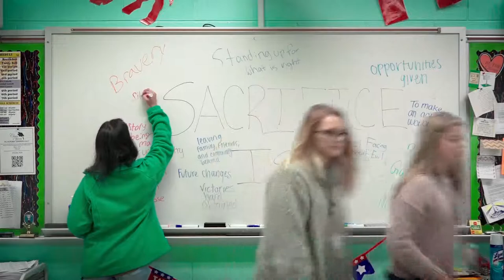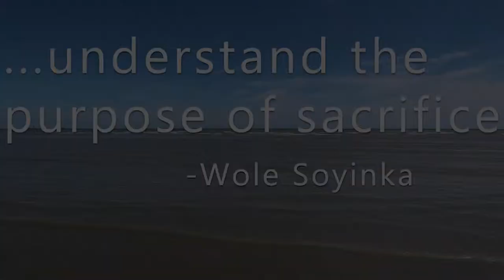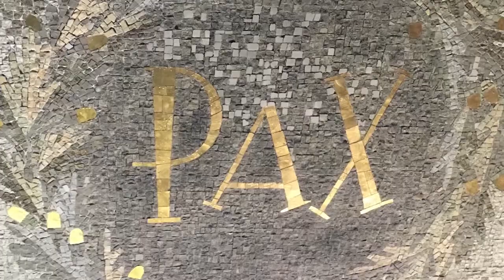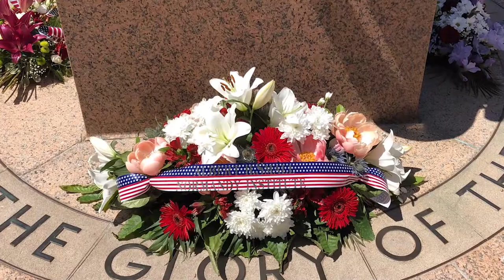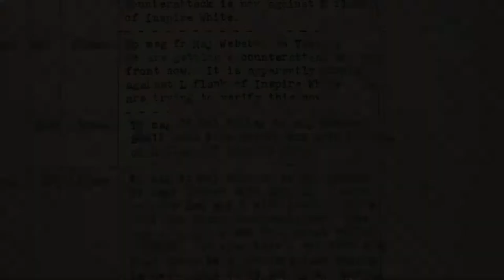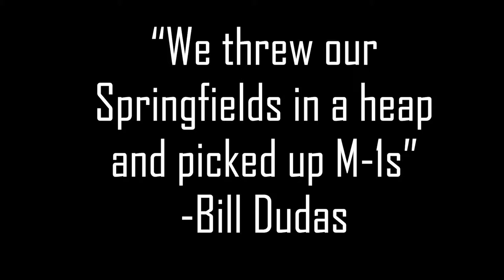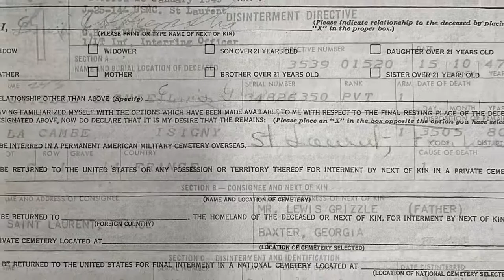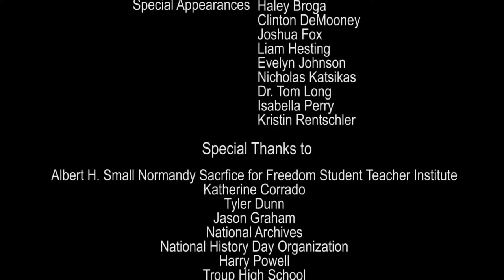Sacrifice Is... A documentary by Evelyn Johnson